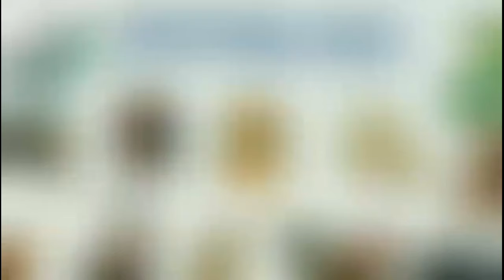Vận Hạn 2024 - TUỔI MÙI | Tử Vi Tuổi Mùi 2024